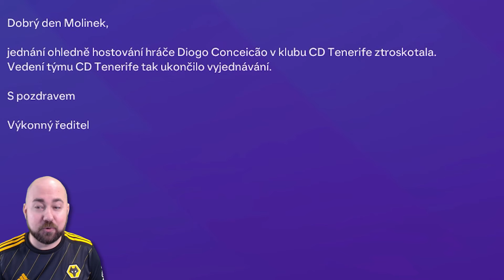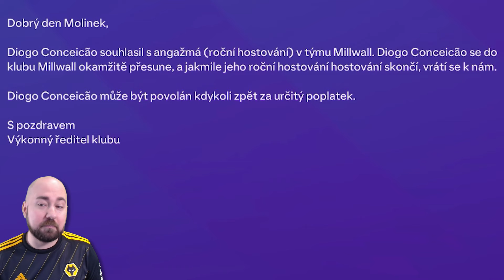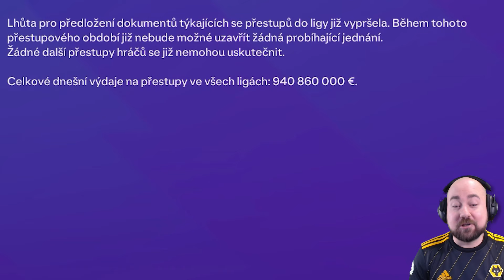Legenda se Vrací! Skvělá Premiéra! Uzávěrka Přestupů! #49 | EA FC 24 CZ Let's Play Kariéra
PC na kterém hraji:
CPU: Intel i9 9900k
GPU: Nvidia RTX 2080ti MSI Gaming Trio
MB: Gigabyte Aorus Master Z390
CASE: Fractal Define R5
RAM: Crucial Ballistix 64 GB
PSU: Corsair HX850i
SSD: 5x Crucial MX500 1 TB
NVME: 1x Samsung Evo 970 500 GB
MONITORY: 3x Samsung S24D390HL (pracovní)
MONITORY pro SIMRIG: 3x Asus TUF VG279QR + 1x Samsung F24T350
VOLANT: Fanatec CSL DD + Fanatec Formula V 2.5X Rim
PEDÁLY: Fanatec CSL Pedals
SIM RIG: Recart GTRx
OS: WIN 10 Profesional 64 bit
MIKROFON: Audio Technica AT2035
AUDIO ROZHRANÍ: Focusrite Scarlett Solo 2nd Gen

FIFA 24 CZ, FIFA 24 Kariera, EA FC 24 Kariera, EA FC 24 Molda22